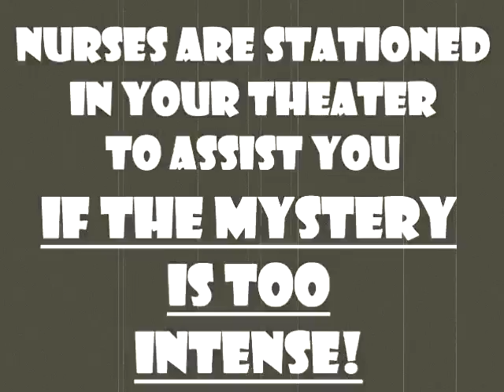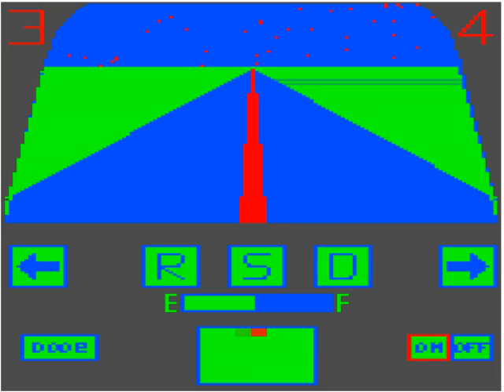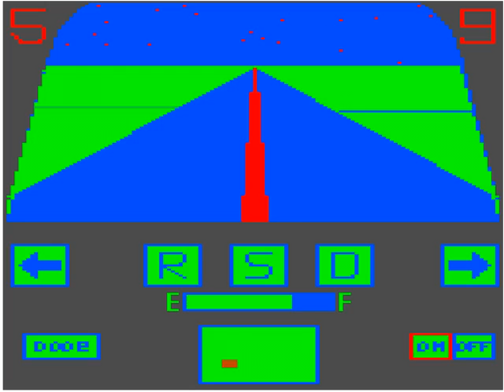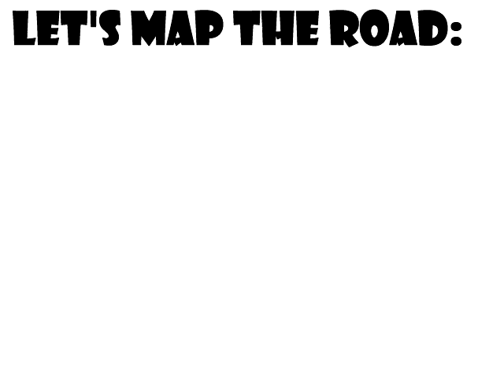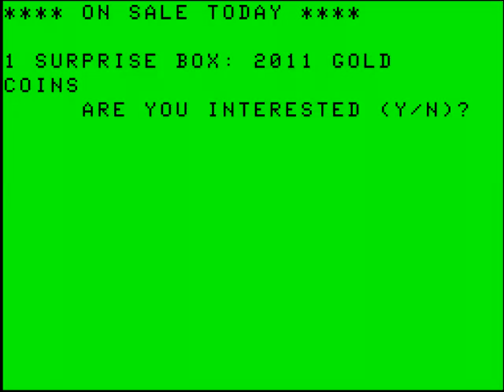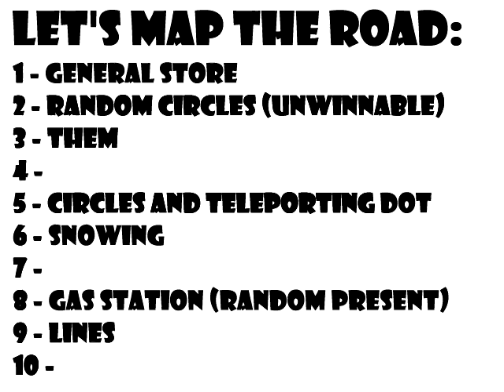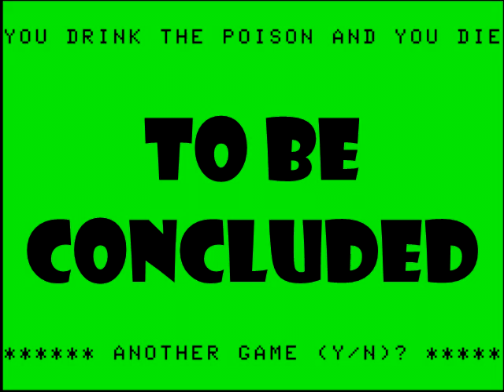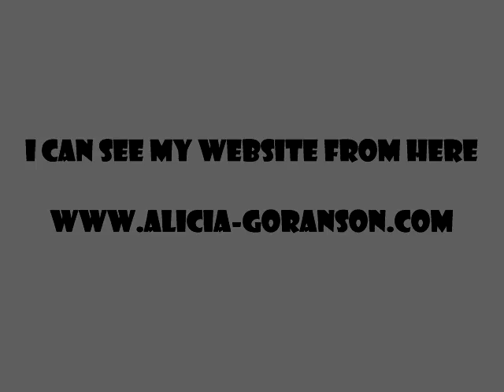Dregs of 80s Gaming Presents - The Trip - Part 2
The Trip by Jacques Bourgeois, for the TRS-80 Color Computer, originally published in The Rainbow Magazine, August 1984 issue:

Please support the artists from whom I have appropriated material:

"Dramatic & Humorous Stings 1" by Monia Liter

"Torment - Main" and "Torment - End" by Trevor Duncan

"The Tra La La Song (One Banana, Two Banana)" by Mark Barkan and Ritchie Adam

Footage from: "Yellow Submarine"

"FBI Special Agent" and "Milk Barn" by Riyou Kinugasa, Takuya Kobayashi, Hiromi Mizutani

"You're My Drug" by the Dukes of Stratosphear

"I Am Glad, 'Cause I'm Finally Returning Back Home" by Arkady Ostrovsky

Footage from: "UHF"

"Pandora - Last Battle" by Shoji Meguro (Persona PSP)

Type: LOAD "BOOTTRIP"
And then: RUN

Poison not recommended for internal use.